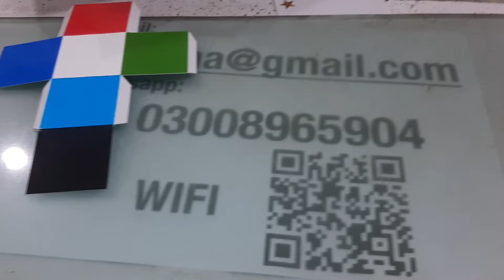Making Dice 🎲 Sharp Print Artistic 🎨 work Part 5